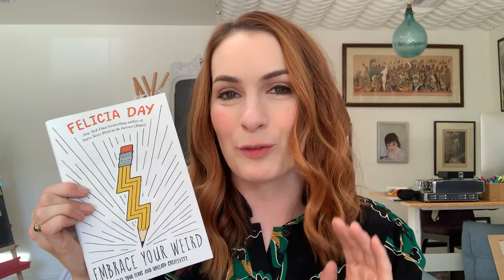NEW BOOK ANNOUNCEMENT! feliciadaybook.com!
HEY ALL! I have a new book coming out soon! It's called "Embrace Your Weird: Face your Fears and Unleash Creativity!" It's designed to help you overcome things like anxiety and procrastination in order to be a more creative person! WITH GAMING TERMS THROWN IN!

PLEASE preorder, it really helps get the book out there and gets me a bigger book tour schedule! Click on the circles at the top of the website to get it done! SO APPRECIATIVE OF YOUR SUPPORT!